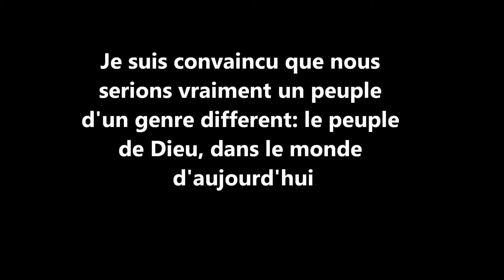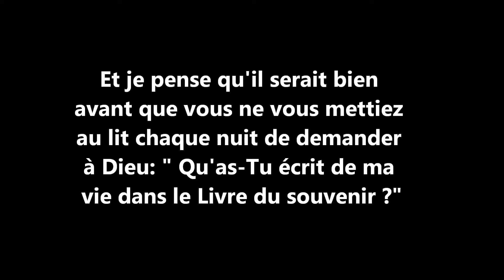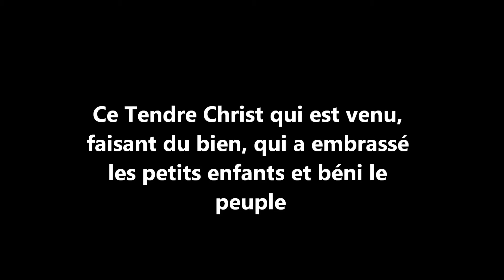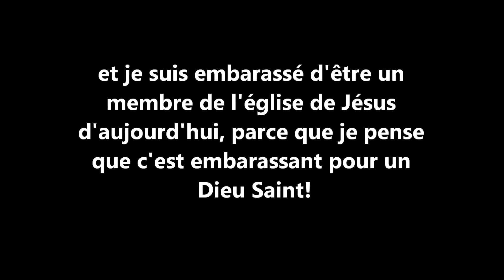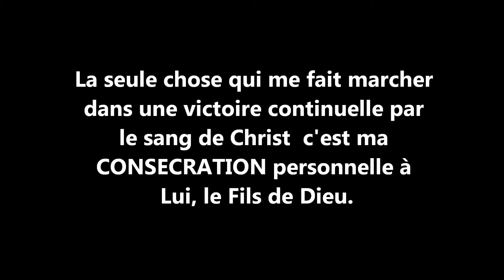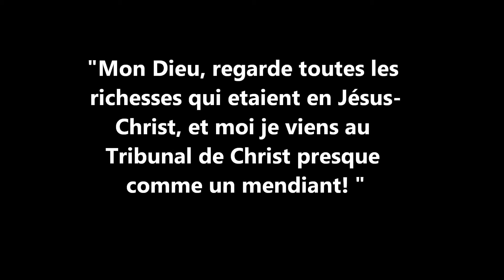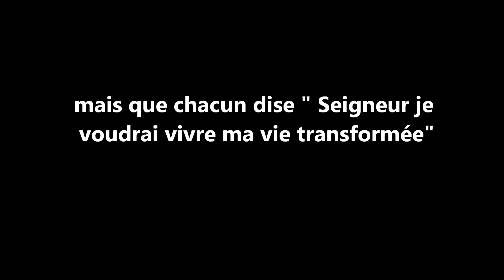The Tribunal of Christ - Leonard Ravenhill